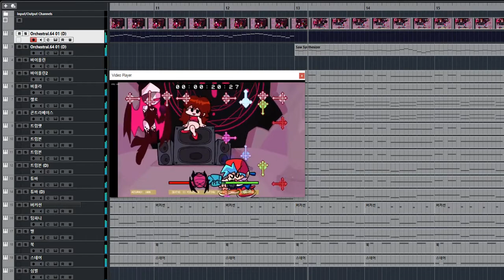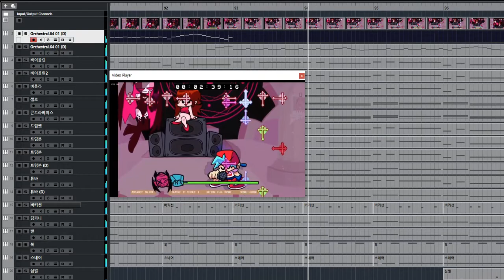[청음,편곡]Friday Night Funkin Mid-Fight Masses - Gospel Orchestra